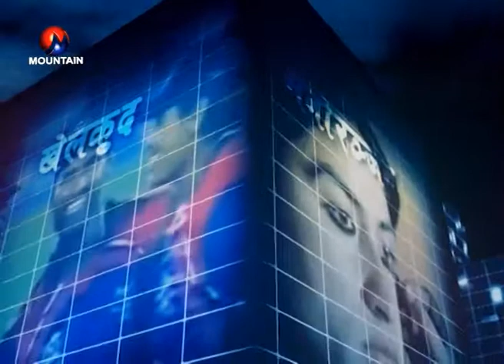Mountain Focus with Maya Gyawali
Program producer/presenter- Sunil Dahal
Mountain Television